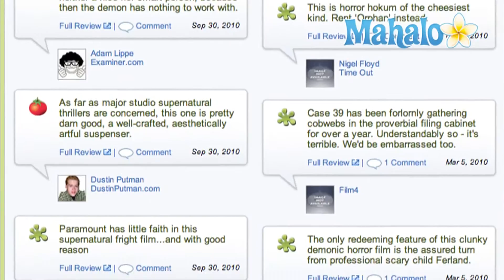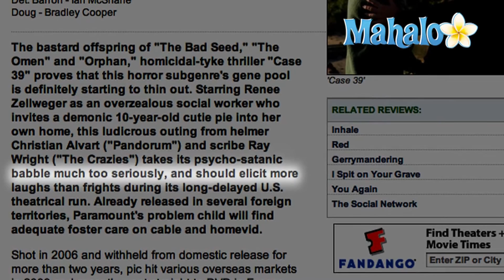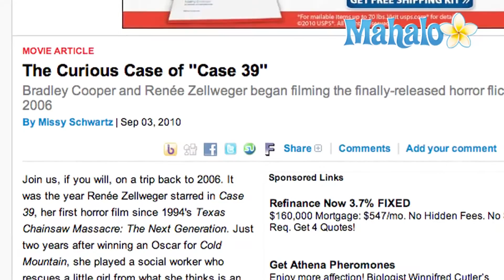'Case 39' Movie Reviews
''Case 39'' is a supernatural thriller movie that was released in U.S. theaters on October 1, 2010.  ''Case 39'' is directed by Christian Alvart and stars Renee Zellweger, Bradley Cooper, Ian McShane and Jodelle Ferland.  In ''Case 39,'' Zellweger plays social worker Emily Jenkins.  Jenkins is assigned her 39th case: a 10-year-old girl, Lilith Sullivan, who is the victim of child abuse.  After Lily's parents try to kill her, Jenkins decides to take the girl in until she can find a suitable foster family for her.  Strange and violent things begin to happen, and Jenkins begins to question what dark forces surround the child.

Reviews for ''Case 39'' began coming out several days before the film opened in the U.S.  Overall, reviews for the film were generally unfavorable.  On October 1, 2010, ''Case 39'' garnered a dismal 22 percent "Fresh" rating on Rotten Tomatoes' "Tomatometer." The movie had a "no score" on Metacritic.com, with only two critics weighing in: both scored the film at a 40 or below out of a possible 100.

Only a handful of major movie critics had weighed in on ''Case 39'' before it hit theaters.  Of those that did, the general consensus seemed to be that the film wasn't scary enough, and somewhat "bland."  Jordan Mintzer of ''Variety'' said ''Case 39'' is a "ludicrous outing" from director Christian Alvert and screenwriter Ray Wright, adding that the movie "takes it's psycho-satanic babble much too seriously, and should elicit more laughs than frights." Critic Ian Nathan of ''Empire'' calls ''Case 39'' a "shabby shocker," that "manages to be both very silly and highly forgettable." Movie Time ABC Radio National critic Ruth Hessey calls ''Case 39'' a "nasty and morally repulsive film."

Filming of ''Case 39,'' it should be noted, actually wrapped in 2007.  Paramount originally planned to release ''Case 39'' in the U.S. in February of 2008.  That plan got scrapped and a second release date was set for April of 2009.  Scrapped again.  According to ''Entertainment Weekly,'' Paramount decided to release ''Case 39'' in 2010 after "a successful overseas run that yielded $15 million in grosses."